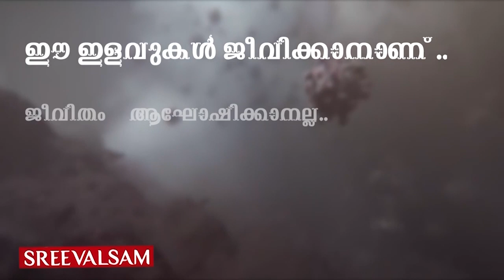കന്യാസ്ത്രീ മഠങ്ങളിൽ എന്തിനാണ് കിണറുകൾ ??ദാ.... ഇതിനൊക്കെയാണ്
കന്യാസ്ത്രീ മഠങ്ങളിലെ കിണറുകളിൽ, വെള്ളമല്ല, ചോരയും കണ്ണീരുമാണ്